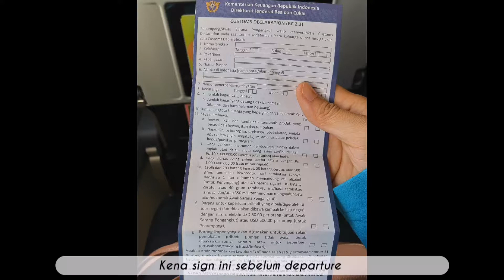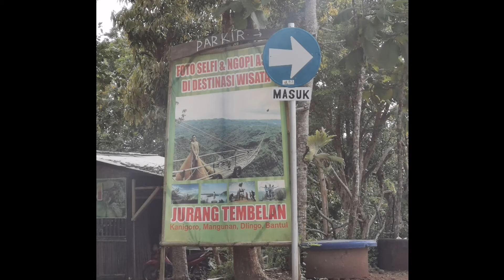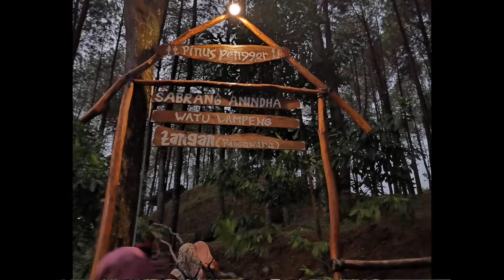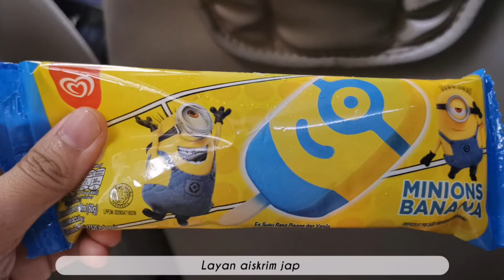Jogjakarta, Indonesia Trip-Naik Gondola lalu atas laut! 🇮🇩jogja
Pertama kali menjejakkan kaki dan diri ke Indonesia. Jogja dipilih sebagai destinasi pertama kerana boleh buat pelbagai aktiviti di samping boleh melihat pemandangannya yang kerennn banget..

Jika ada peluang, nak jelajah Jogja lagi.. Tak puas untuk trip yang ini!

Thank you agent Ayden Everroes! Servis tiptop and terbaik..